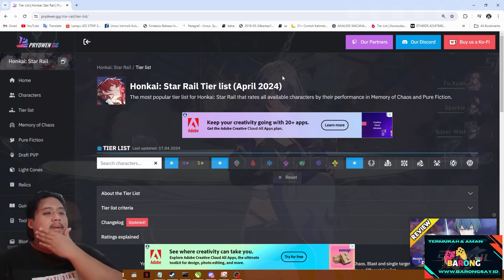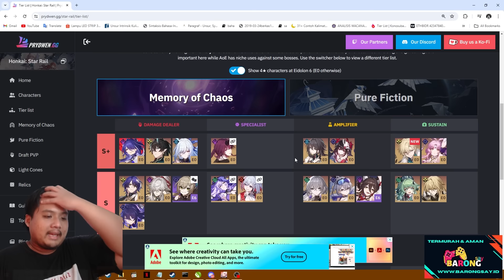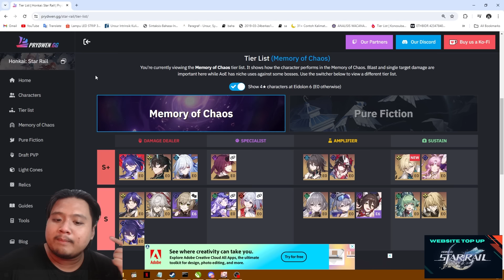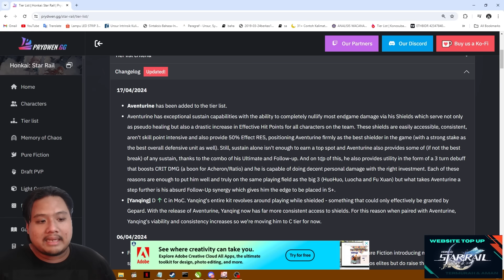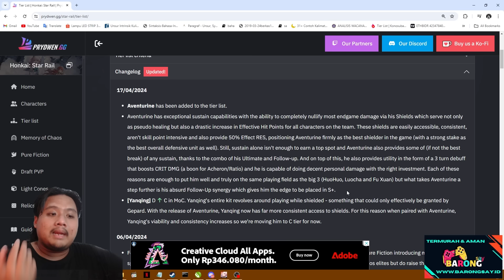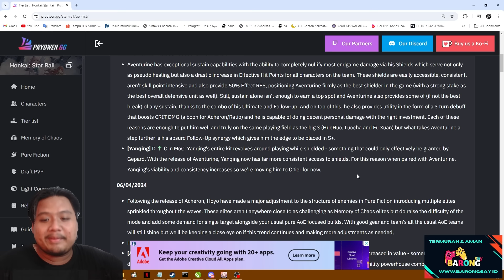YANQING NAIK TAKHTA??! Update Tier list Terbaru 2.1!! 🤔 +GIVEAWAY!! Honkai: Star Rail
Gimana nih guys setuju ga sama Update Tier List Prydwen terbaru?? 🤔

GIVEAWAY: Seperti biasa ya guys, waktu live gacha brutal aventurine ada 15x Supply Pass buat kalian yang beruntung!! Subrek nyalain notif bair ga ketinggalan!!

bot:
!joget
!jokibang
!absen
!specpc
!commands